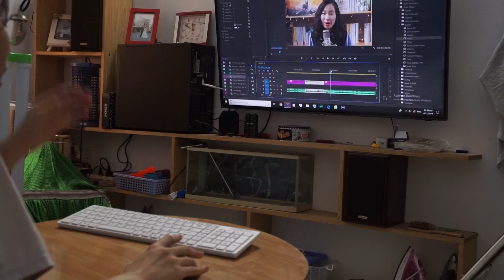Một Ngày Làm Booktuber/Youtuber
Thật sự thì việc đi học, đi làm cũng đủ để làm chúng ta mệt mỏi, vậy các Youtuber đào đâu ra thời gian mà ra video ào ào nhỉ? Đây là Một Ngày Làm Booktuber/Youtuber hay nói đúng hơn là một ngày lí tưởng, ngày mà mình không bị stress bù đầu rồi nằm trên giường cả ngày mà ỉ ôi ấy

Làm Youtuber không dễ, làm Booktuber càng khó hơn, cộng đồng này nhỏ mà.